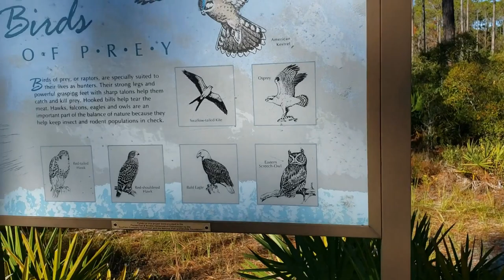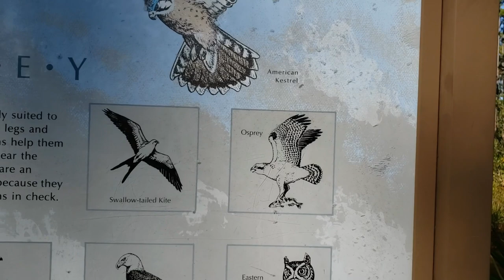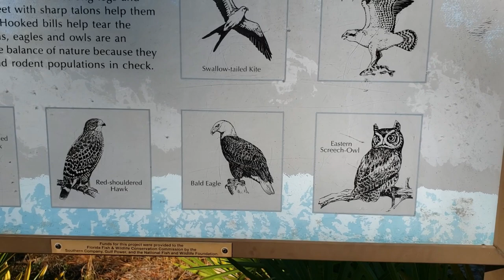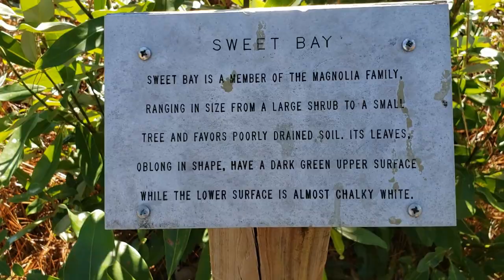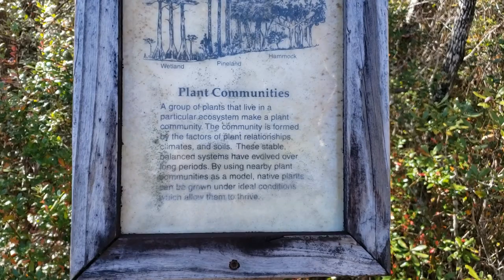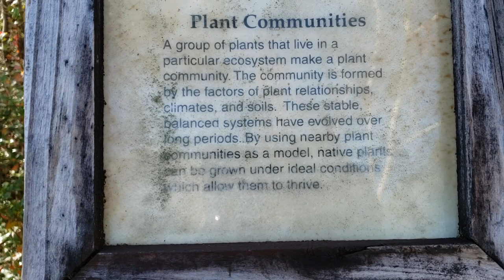Tarkiln Bayou Preserve State Park - Hiking and Trail Maintenance - Nov 24 2021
A short video of Tarkiln Bayou Preserve State Park. I am hiking the main trail and doing some trail maintenance while out there.  Trimming back overgrown bushes and limbs.  Some beautiful scenery and great cool weather.